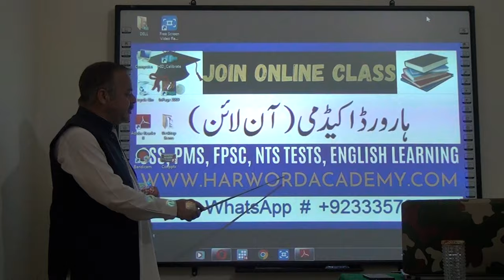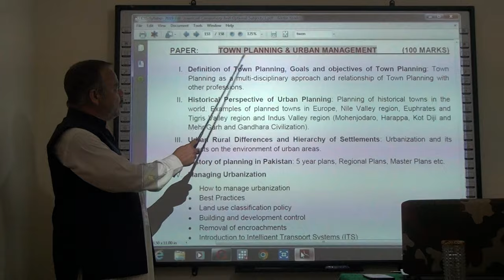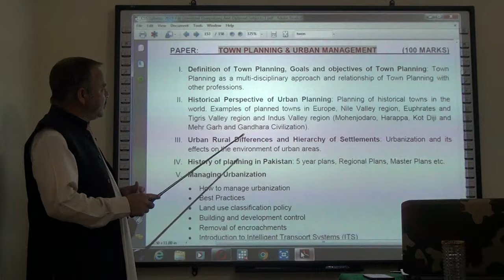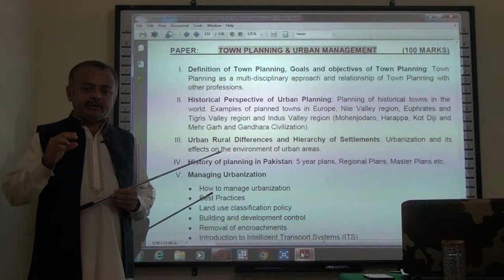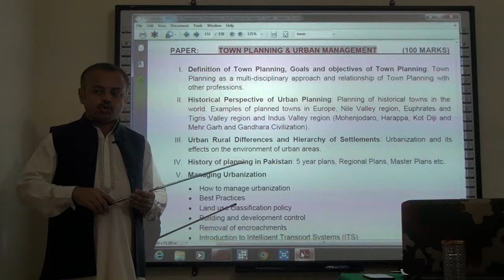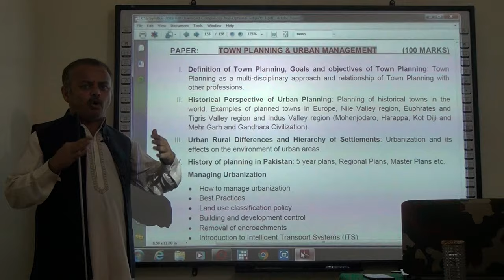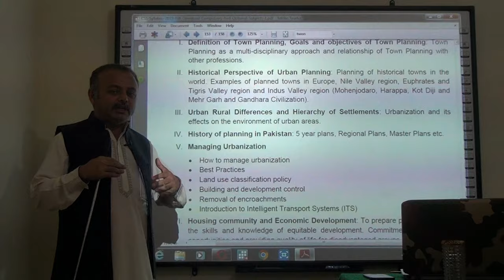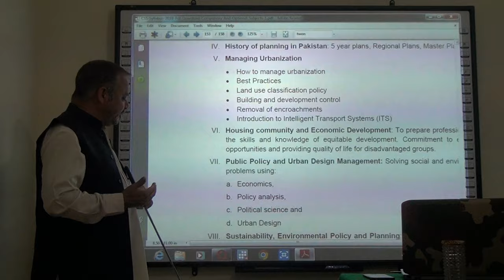Lecture No.01-Town Planning & Urban Management-Introduction of the Subject